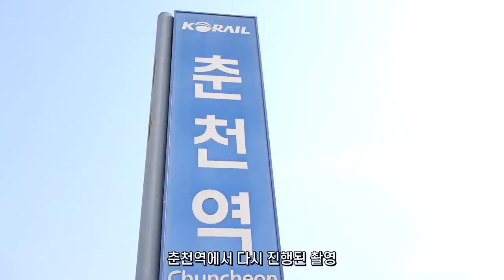(SUB) VICTON diary EP.103 (하준이와 '그녀의 버킷리스트'에 취해..🌟)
VICTON diary EP.103 (하준이와 '그녀의 버킷리스트'에 취해..🌟)